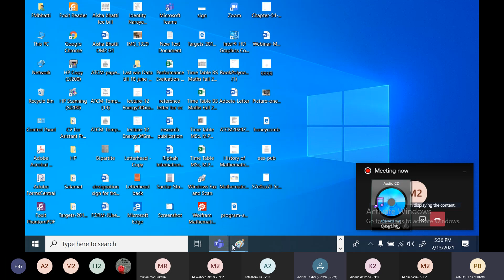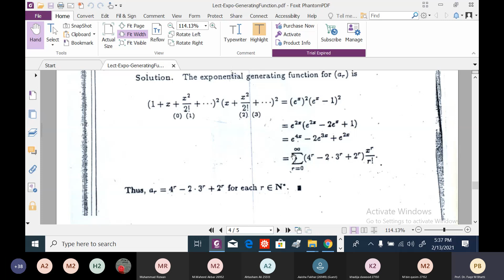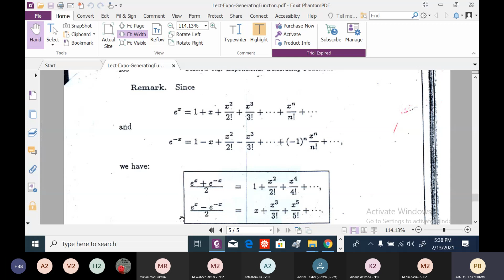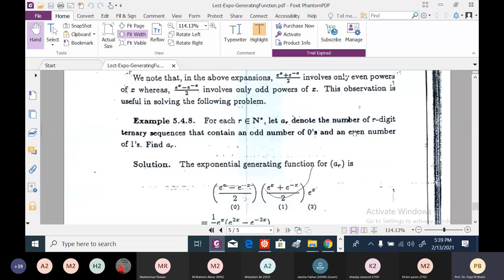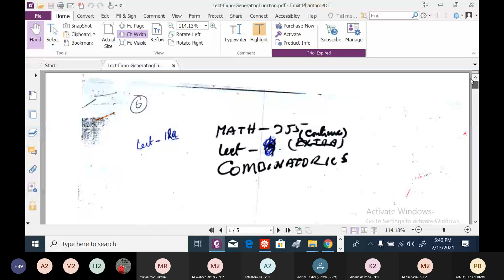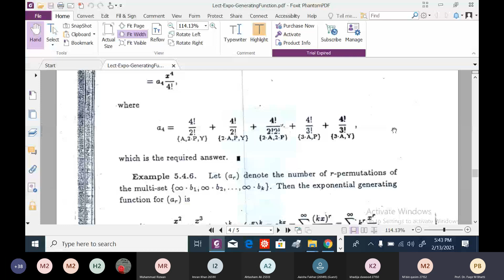March 20, 2021(1)